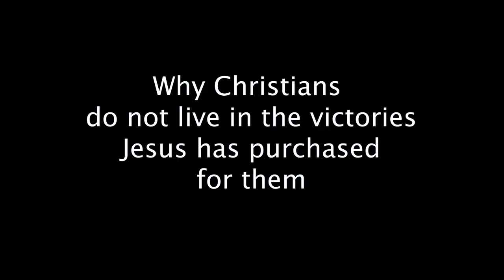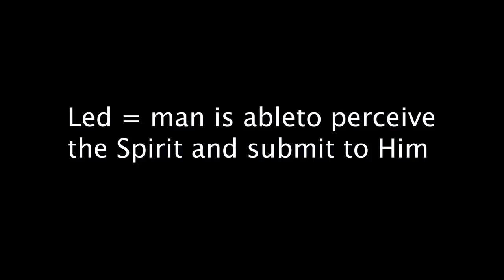NATURAL VS SPIRITUAL MAN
WHY SO MANY CHRISTIANS DO. NOT LIVE IN THE REALITIES JESUS DIED TO GIVE THEM.

Eric's Books

**MY GEAR

**RECOMMENDED READING

1. Humility by Andrew Murray

2. Experiencing The Depths of Jesus Christ by Madam Guyon

3. The Pursuit of God by A.W. Tozer

4. Paul The People and the Spirit of God by Gordon Fee

5. Adoration by Martha Kilpatrick

**BIOGRAPHIES

In The Light Of Eternity - Leonard Ravenhill Biography

Wingspread - A.B. Simpson Biography

Andrew Murray's Biography

A.W. Tozer Biography